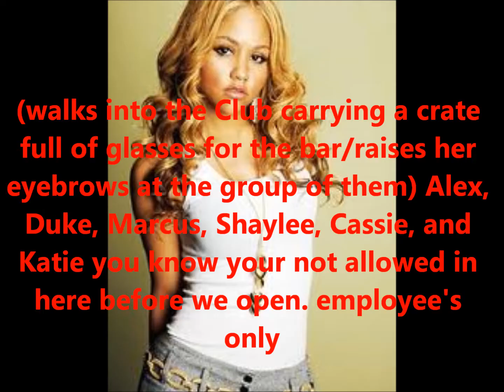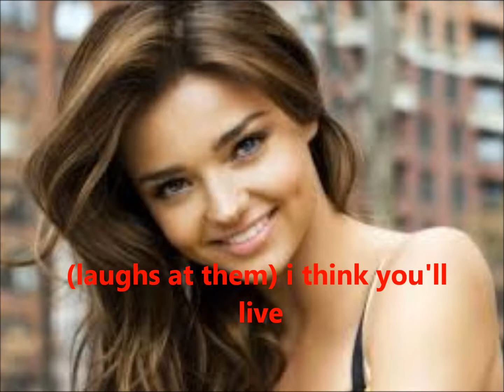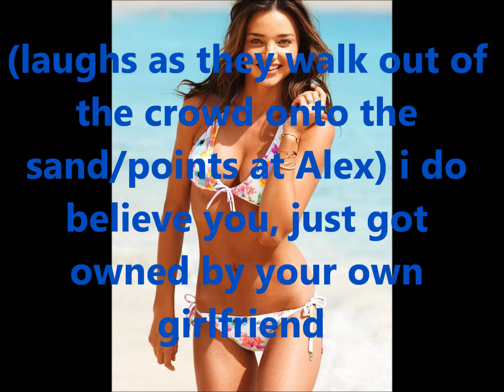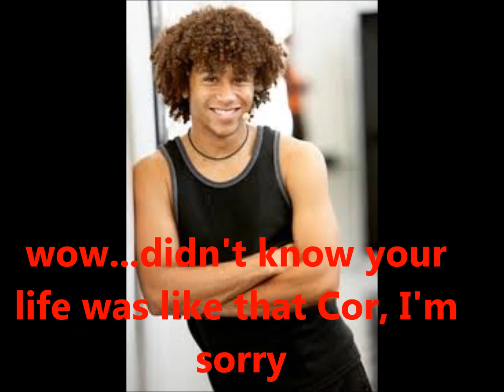my escape ep 15) zashley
hey guys i hope ya'll like this episode sorry its a bit late! i literally had it ready to publish then something came up and i couldn't finish! anyway i hope this makes up for it :)
-lucy
P.S. video clip is from the movie Step Up Revolution